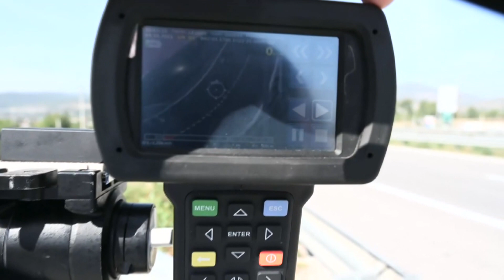Policia dënoi 666 shoferë për thyerjen e rregullave në komunikacion